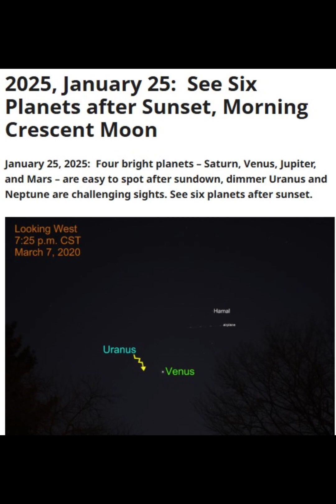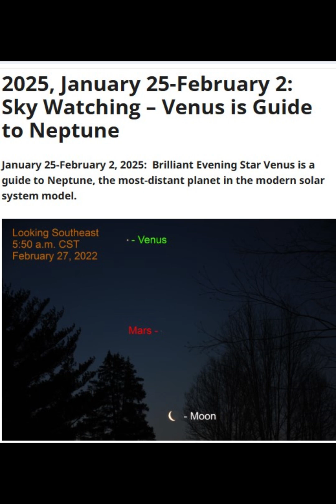A Stunning Binocular Event in January 2025!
Witness a celestial spectacle as Venus approaches and passes Neptune from January 25 to February 2, 2025. Explore this unique astronomical alignment with Venus dazzling in the evening sky and Neptune appearing faint in front of the Pisces starfield. On January 31, the pair will be just 3.2° apart in our view, though separated by nearly 3 billion miles in space! Learn about Venus’s 225-day orbit and Neptune’s 165-year journey around the sun in this fascinating cosmic event. Don’t miss this opportunity to marvel at the wonders of the universe!